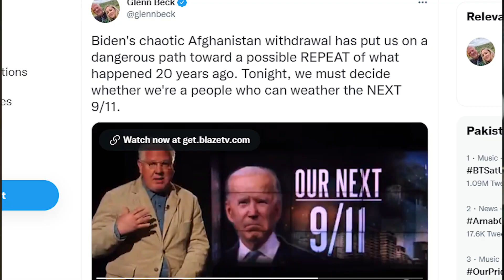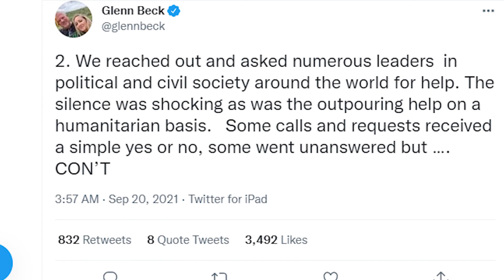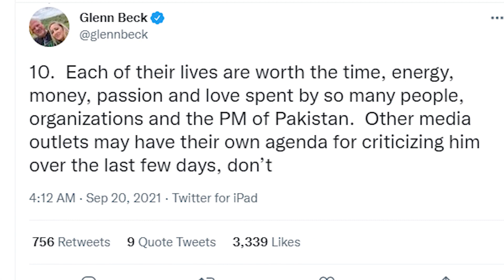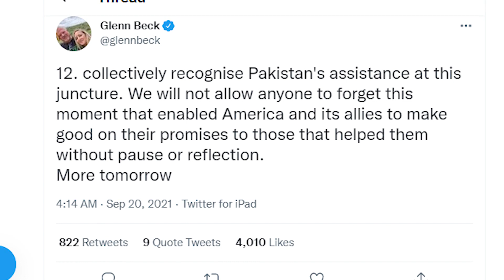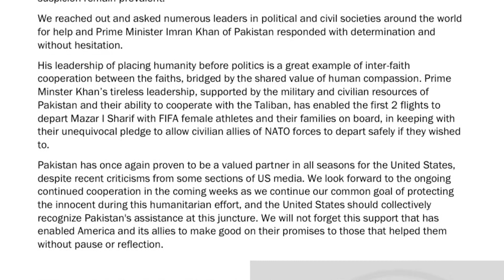DRAMATIC: Pakistan Mission to Rescue US Citizens in Afghanistan Mazar e Sharif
DRAMATIC: Pakistan Mission to Rescue US Citizens in Afghanistan Mazar e Sharif - The Wide Side
Glenn Beck a US journalist just thanked Pakistan and Imran Khan and Pak Army for their daring rescue mission in Mazar e Sharif Airport Afghanistan.